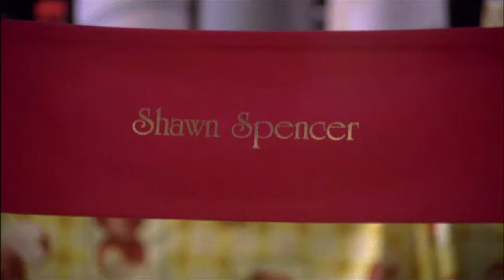Psych | Shawn & Gus Annoying Lassie PART 2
Funny moments compilation shawn spencer carlton lassiter burton guster